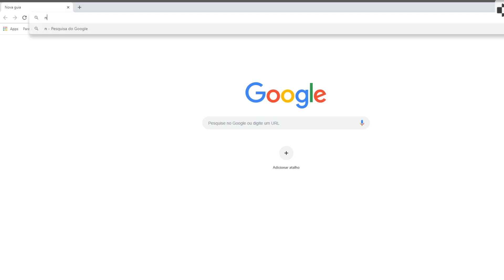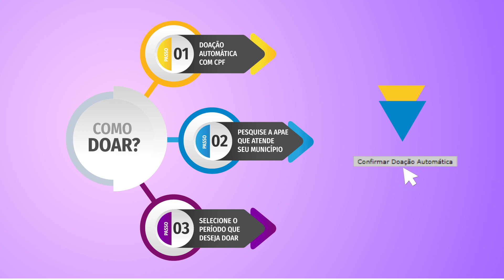Saiba como doar os créditos da Nota Fiscal Paulista a APAE de seu município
Vamos fazer a diferença?

Confira o nosso  tutorial e ajude a APAE do seu município a oferecer um atendimento de qualidade para pessoas com deficiência intelectual e/ou múltipla!